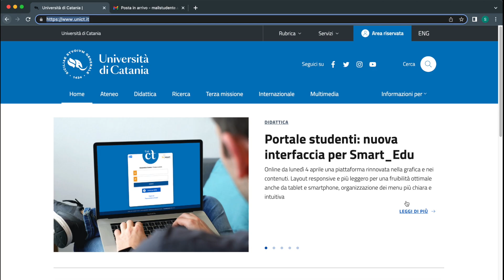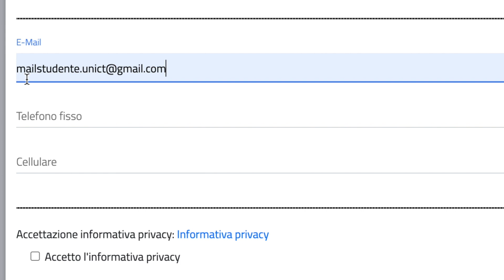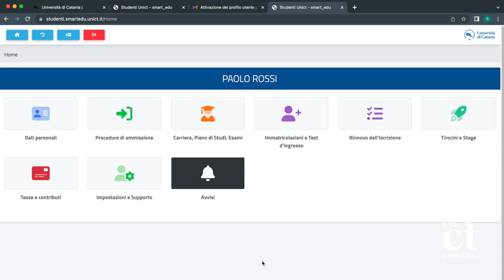Tutorial registrazione al Portale Studenti_Smart Edu - Unict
Ecco come registrarsi al Portale Studenti_Smart Edu, il portale di accesso ai servizi didattici e alla carriera dello studente dell'Università di Catania